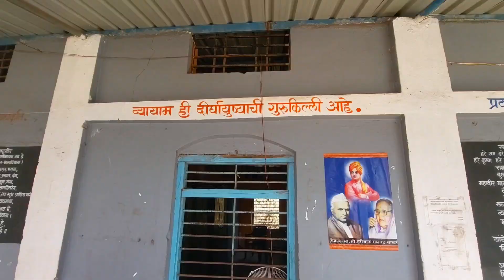My School | माझी शाळा । आपली शाळा । शारदा विद्या मंदिर कासु। रायगड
Take a walk down memory lane with Bhushan Tandel as he shares his fond memories of Sharada Vidya Mandir, Kasu, located in Raigad, Maharashtra. From the picturesque surroundings to the friendships made and lessons learned, discover the charm of this school through the eyes of an alumnus. Join us on this nostalgic journey and relive the unforgettable moments that shaped Bhushan's school life.